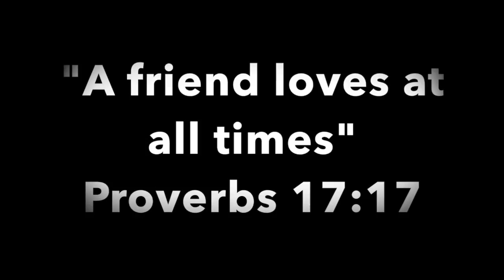Ernie & me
This video is about Ernie & me